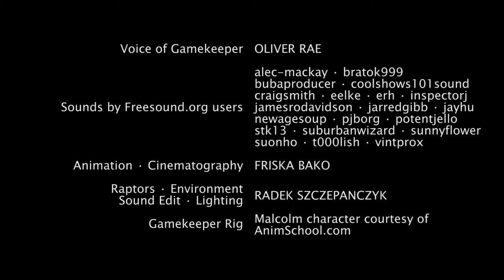Raygun Raptors CGI Short Film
The Raygun Raptors are a collection of 3D printable sci-fi miniatures ready for you to print at home on a 3D printer. Check them out on Kickstarter: